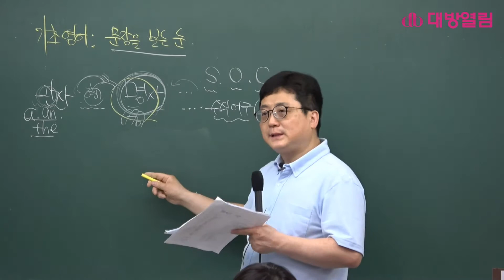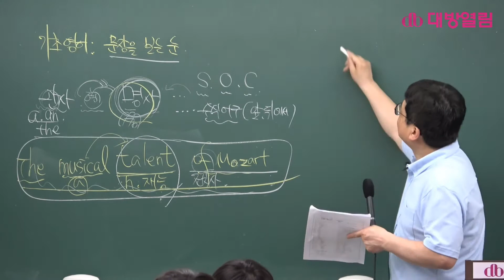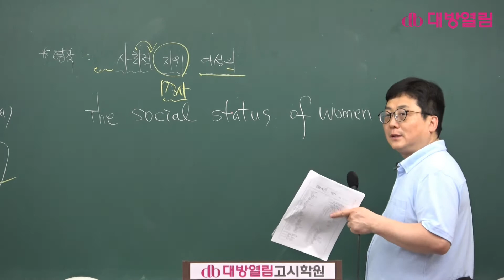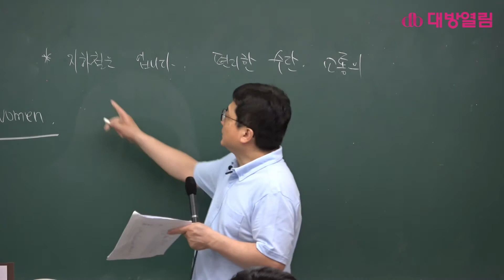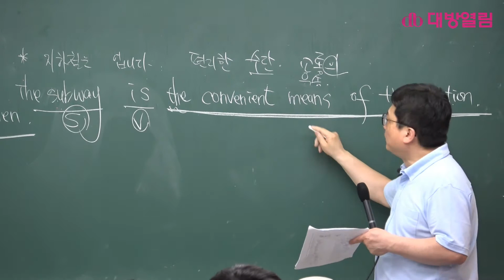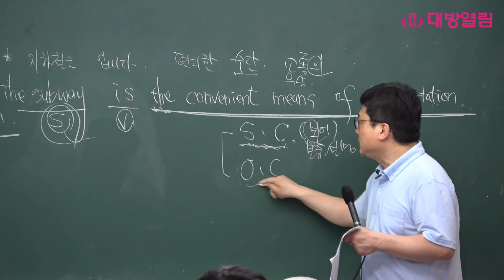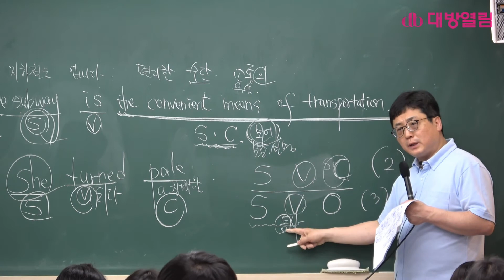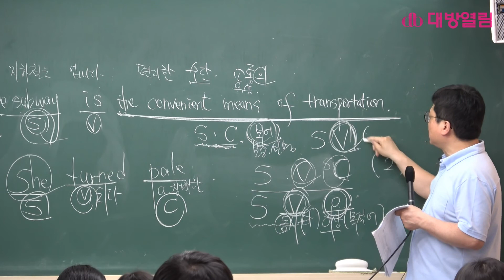[공무원 기초영어] 문장을 보는 눈 [1]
영어 기초가 부족하여 걱정이 많은 수험생들이라면 주목! 부담없이 볼 수 있는 기초 강의. 명쾌한 이해위주의 수업! 박동현 교수 제공.

도움이 되셨다면 좋아요 버튼 꾸욱 부탁드립니다~~~^^